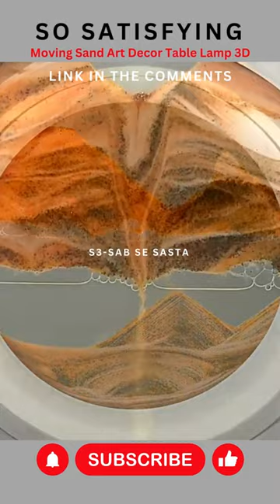Relaxing Sand Art Decor Table Lamp 3D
Moving Sand Art Decor Table Lamp 3D, Deep Sea Picture Showpieces For Home, Antique Gifts For Kids, Office Desktop Decoration, Calm Relaxing Desk Night Light - SAB SE SASTA